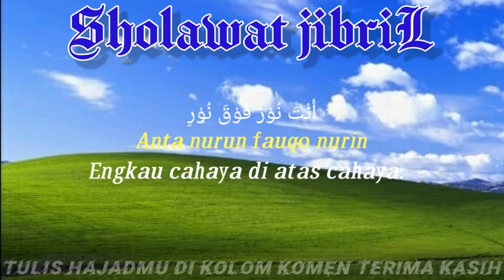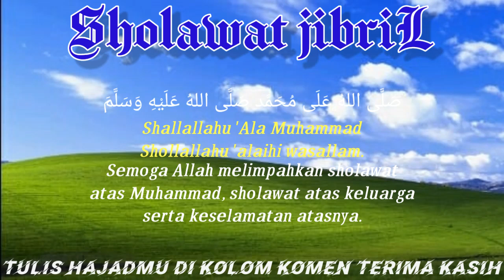SHOLAWAT PEMBUKA PINTU REZEKI DARI SEGALA PENJURU || SHOLAWAT JIBRIL - LIRIK ARAB LATIN TERJEMAHAN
Sholawat Jibril memiliki beberapa keutamaan, di antaranya:
*Memudahkan rezeki
*Mendapatkan perlindungan dari Allah SWT
*Mendekatkan diri kepada Rasulullah SAW
*Mempermudah mendapatkan pertolongan
*Membuka 70 pintu rahmat
*Mendapatkan kebaikan dan dihapuskan dari segala keburukan
*Dapat melihat Nabi Muhammad SAW dalam mimpi
*Mendapatkan salam dan sambutan dari para malaikat saat ajal menjelang